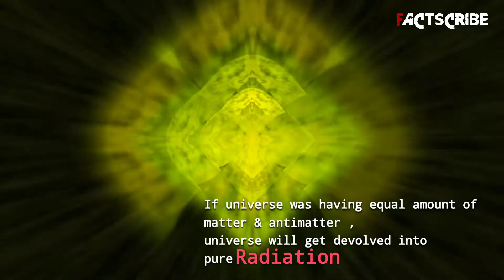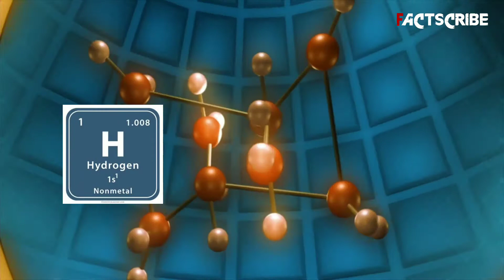Big Bang Theory explained and it's limitations big bang theory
Big Bang Theory explained and it's limitations

 The modern scientific community came together to support a particular theory , that explains the origin of Universe. This theory which is widely accepted by most scientists is what is known as , the Big bang theory. This theory was proposed out of the observation that other galaxies are moving away from our own at great speed in all directions , as if they had all been propelled by an ancient explosive force. The big bang theory was first proposed by a Belgian priest named Georges Lemaitre in the nineteen twenties , when he theorised that the universe began from a single primordial atom. The idea received major boosts from Edwin hubble's observations that galaxies are speeding away from us in all directions. If everything in the universe is flying apart , reversing the arrow of time would predict that at some point all of these galaxies were together in one incredibly massive entity.

Bigbang theory explained, Is big bang theory proved ,is big bang theory true, Origin of universe through big bang theory ,

credits - Green screen video - footageisland/youtube

hdgreenstudio -long cloud greenscreen video

no need of mention , but huge collection of green screen videos